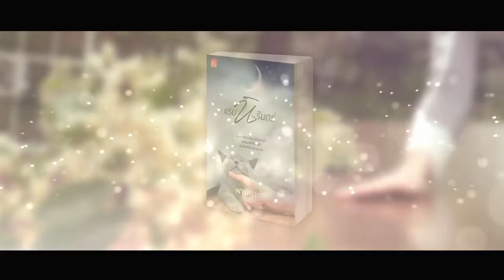[Teaser] แรมนิรันดร์ โดย พาพราว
รุกอย่างเรียบร้อย อ่อยแบบผู้ดี
มีอารมณ์ก็ต้องข่มไว้ หื่นได้แต่ก็ต้องสุภาพด้วย

เพราะอยากจีบคนขาย ชายหนุ่มจึงเนียนมาซื้อดอกไม้ทุกวัน
มาตรงเวลาราวกับหุ่นยนต์ตั้งโปรแกรมอัตโนมัติไว้
มาแล้วก็สั่งแต่ ‘ช่อดอกลิลลี่’ แบบเดิม เพิ่มเติมคือเปลี่ยนท่านั่งรอบ้างเวลาเมื่อย
อาศัยทำใบหน้านิ่งๆ แอบเหล่มองหญิงสาวอย่างเงียบงัน
เป็นแบบนี้อยู่สิบกว่าวัน กว่าเจ้าของร้านดอกไม้จะทันรู้ตัวว่าเขามาทำไม

ก็มาเพื่อจีบเธอไง งั้นจะรอสวรรค์วิมานอะไรล่ะ จีบมาก็จีบไป ไม่มีโกง
จีบหนัก ไม่มีกั๊ก ไม่หักห้ามใจ อ่อยแบบไม่เกรงใจแมวหน้าไหนทั้งนั้น
จนกระทั่งความรักผลิบานปานได้วิ่งจับมือกันอยู่กลางทุ่งลาเวนเดอร์

เรื่องก็คงแฮปปีเอนดิงได้ไม่ยาก หากไม่ติดว่า...
เขาบังเอิญได้ล่วงรู้ความลับบางอย่าง ความสัมพันธ์ผิดที่ผิดทาง
ซึ่งอาจสั่นคลอนความรักระหว่างเขากับเธอขั้นรุนแรง

ดูข้อมูลเพิ่มเติมได้ที่